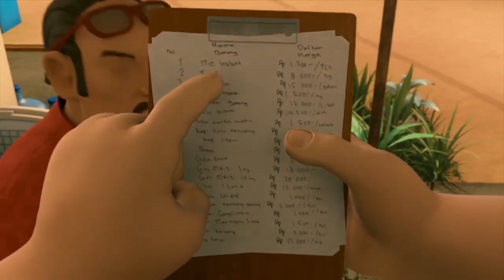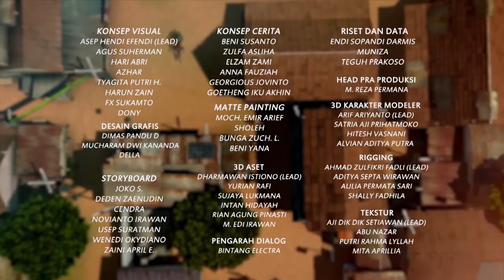Rasa Canggung Jarwo Pada Limey - Adit & Sopo Jarwo